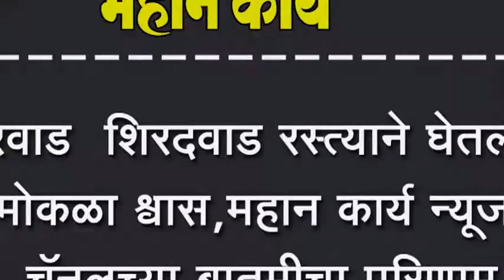हेरवाड शिरदवाड रस्त्याने घेतला मोकळा श्वास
हेरवाड  शिरदवाड रस्त्याने घेतला मोकळा श्वास , महान कार्य न्यूज चॅनलच्या बातमीचा परिणाम